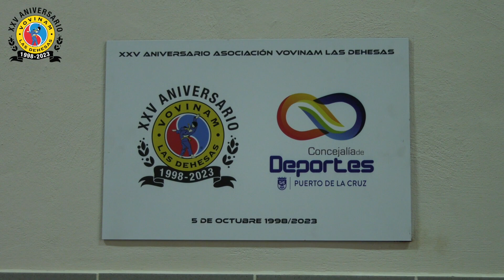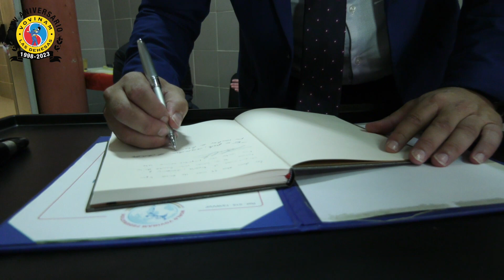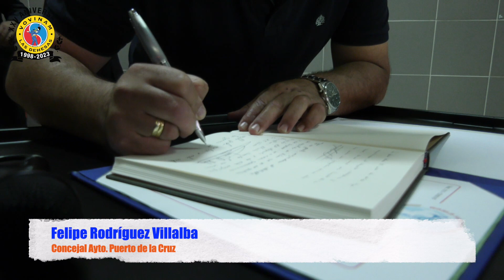XXV Aniversario Vovinam Las Dehesas. Acto conmemorativo. El recuerdo en la pared.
✍️ Las autoridades presentes descubrieron la placa conmemorativa del cuarto de siglo de existencia de la Asociación. También quisieron firmar en el Libro de Honor.

👩🏻‍💻 vovinam.es